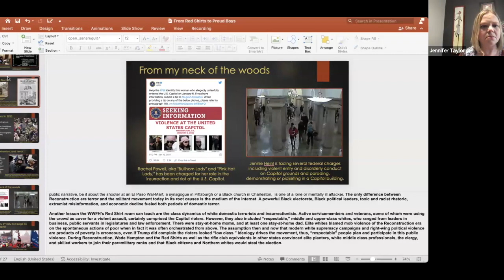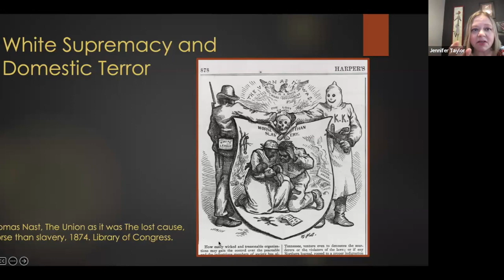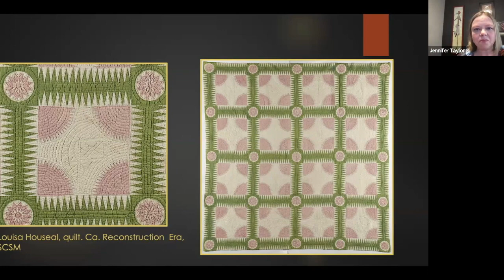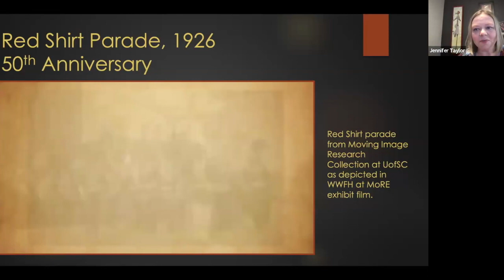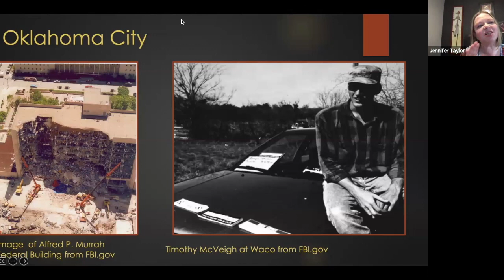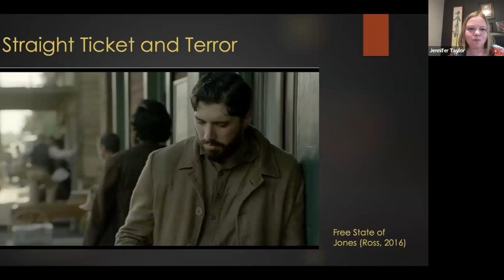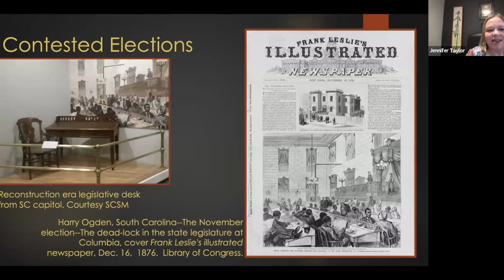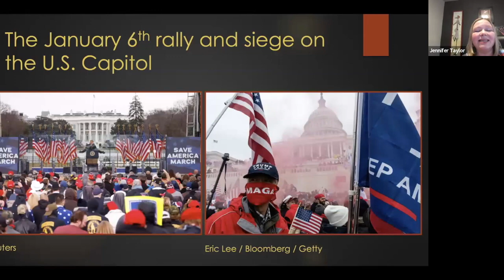Modjeska Simkins School 2023, Deep Dive 4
Dr. Jennifer Taylor connects the dots between the Red Shirts during the Reconstruction era and the January 6 insurrectionists, and the memorialization of white supremacy.